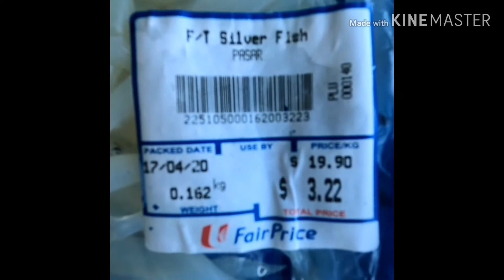Simple Hinava silver fish/sabahan exotic Foods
Work and stay in S'pore during Malaysia mco and S'pore semi lockdown /covid19 circuit breaker